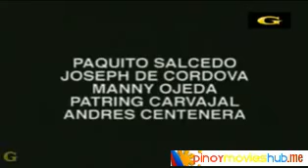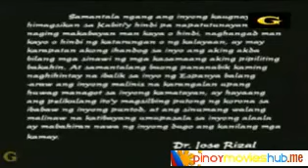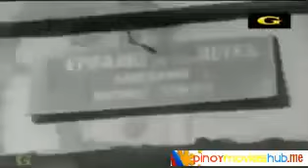EL FILIBUSTERISMO 1962